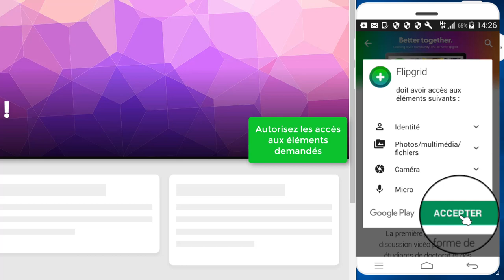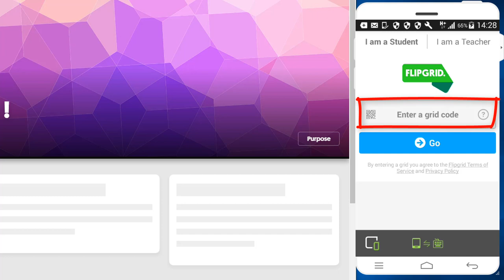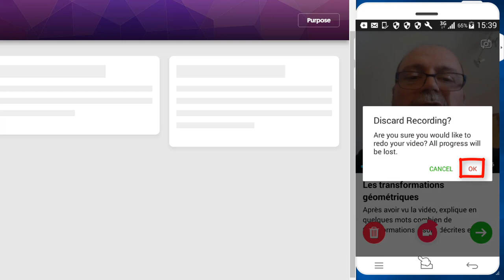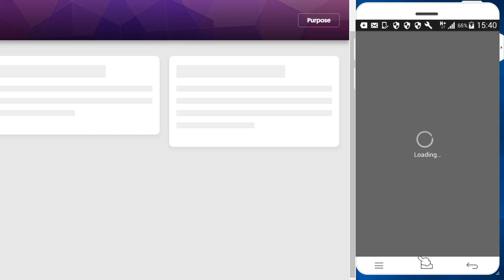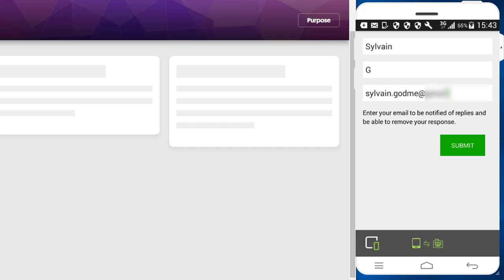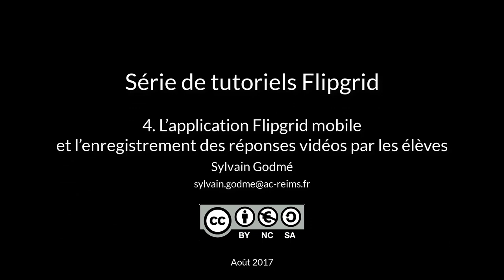Utiliser Flipgrid : Episode 4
Dans cet épisode, j'explique comment installer l'application Flipgrid mobile et comment les élèves peuvent l'utiliser pour poster leurs réponses vidéos